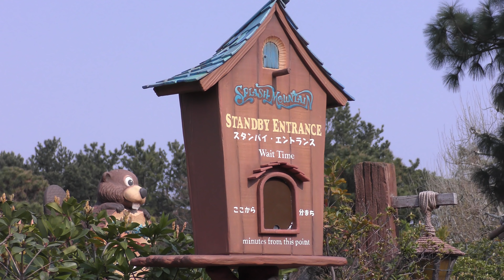[スプラッシュマウンテン] 超ハイペースで落ち続ける無人のボートをひたすら眺める動画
メンテナンスのため一時運営を中断されてしまったスプラッシュマウンテンの、安全確認のため空出しで運用している様子です。
乗客がいないので乗降にかかるロスが無いため、10秒に1台というハイペース。次々と流れてくる丸太のボート。一台去ったらまた一台。丸太はどんどん流れてきます。不思議といつまでも見ていられるなぁ～
なお、スプラッシュマウンテンは現在は工事中のため閉鎖されています。
2019年4月撮影